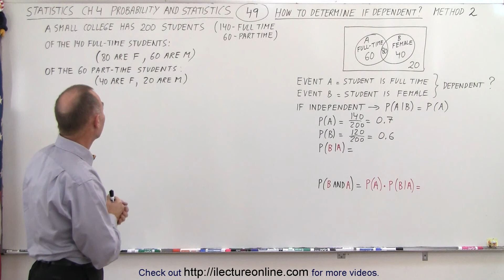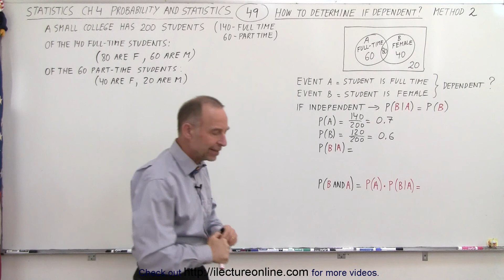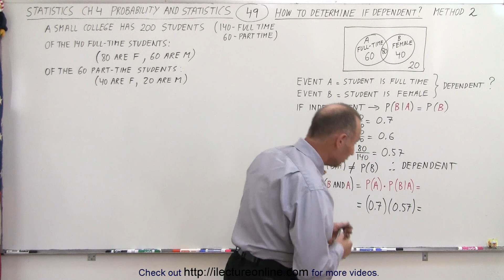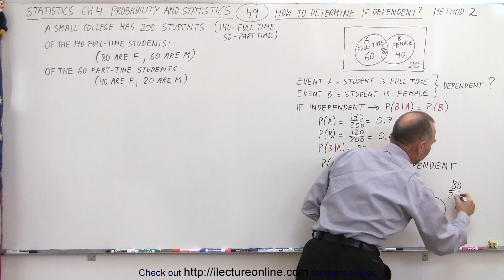Statistics: Ch 4 Probability in Statistics (49 of 74) Is it Independent or Dependent? Method 2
We will summarize the differences between independent and mutually exclusive events.
Mutually exclusive - 2 events cannot occur together. They do not intersect in a Venn diagram. If one occurs the other event cannot occur.

Next video in this series can be seen for more math and science lectures!

We will find P(A)=?, P(B)=?, P(B|A)=?, P(A and B)=? P(B and A)-P(A) P(B|A) Dependent? Independent? of a small college of male and female full-time and part-time students. Method 2